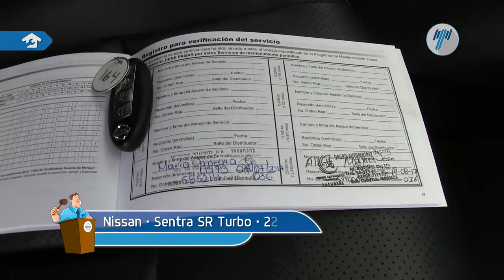Nissan • Sentra SR tURBO 2017 • HY260617